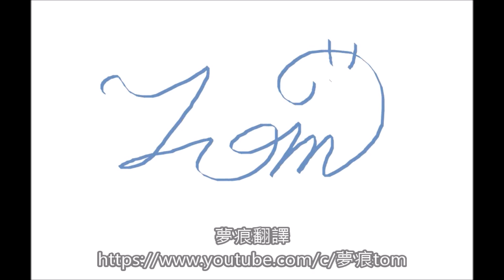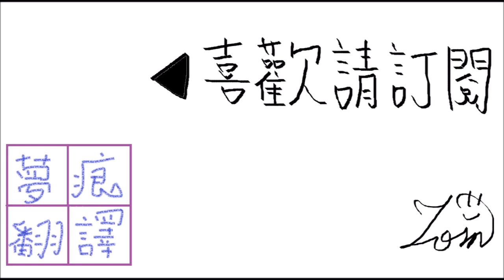貝爾水精靈護布服裝劇情 水精靈的護布